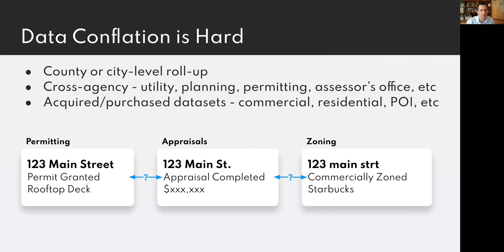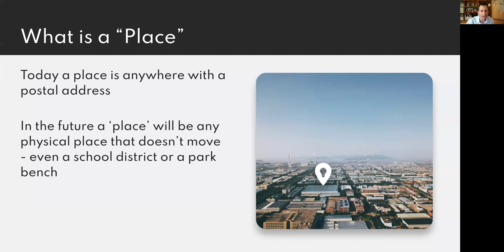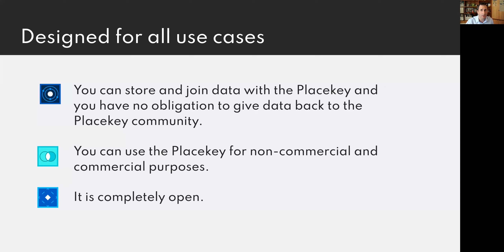Placekey Overview video